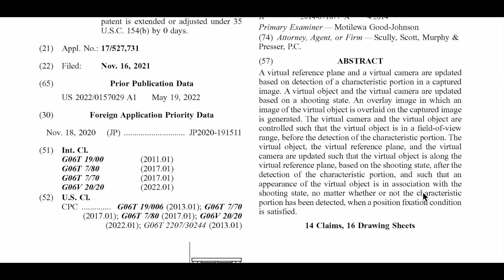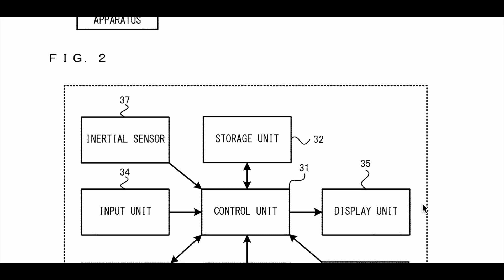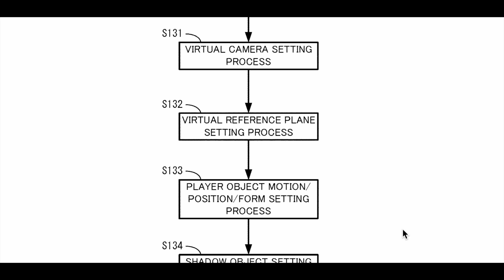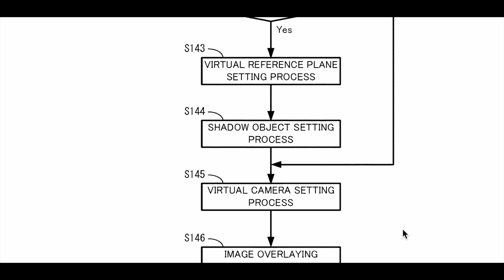Nintendo VR Console Leaked?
Official Partner of Ewin Racing! Gaming Chairs, Desks and More! Game Like A Pro!

FollowMike Odyssey!

Support Mike Odyssey!
2nd Live Streaming Channel: Coming Soon!
YT Shorts Channel: Coming Soon!

This Month Game Releases!

October 2022 - Nintendo Switch Game Release Dates
THANK YOU To Mike Odyssey’s Membership Supporters:

 CHANNEL POWER UP STARS!

🌟 Airton Viana
🌟 craziscoth
🌟 Anton George
🌟 Adam Pannell
🌟 Karla Mar
🌟 BirdMan Senpai
🌟 Rynoblock
🌟 Skyler Morgan
🌟 Gabby W
🌟 Taylor Faver
🌟 Daniel  Aaron
🌟 TheIrisKriss gaming
🌟 Logan LaBlanc
🌟 IsaacGamingBg
🌟 Eric Winstead
🌟 Lily Young
🌟 Dizzlehack2099
🌟 Television Hall of Classics
🌟 iRon
🌟 TheMail518
🌟 Nintendo Prime
🌟 Rixneo jemaslin
🌟 NintendoIsaacBg
🌟 AMO
🌟 Lottie Trohear - Lottie🍒Daisy
🌟 Nintendo's All Stars
🌟 NintendoRepublic
 🌟 AL V
 🌟 Yvonne Francois
 🌟 Nintendo's All Stars

Sources:
MyNintendoNews.com